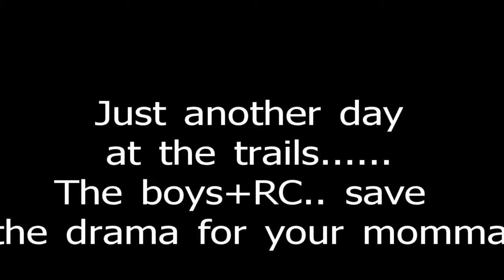a day at the trails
video provided by Zaki san. domo  arigato mr roboto